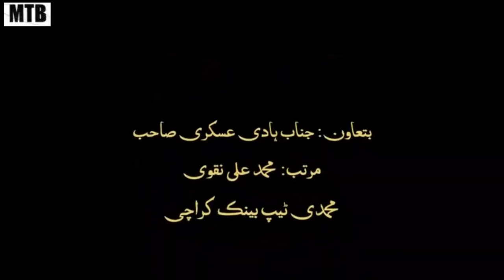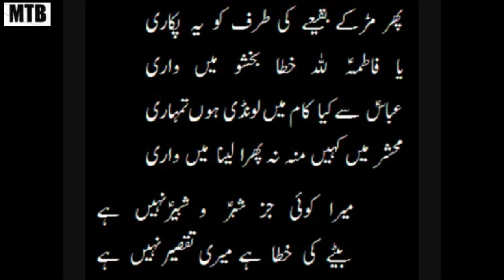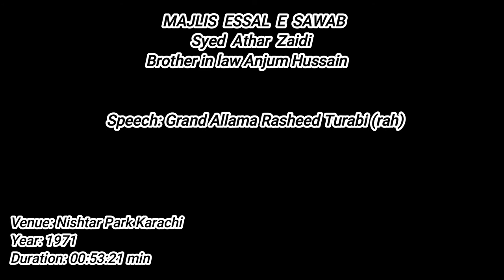Grand Allama Rasheed Turabi(rah)||Majlis Esal e Sawab||Syed Athar Zaidi Brother in law Anjum Hussain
Majlis Esal e Sawab
Syed Athar Zaidi Brother in law Anjum Hussain
(Member Bazm e Hussani Khaliq Dina Hall Majlis)
Passed away return journey Ziarat Iraq At Dubai AirPort
Soz Khawni: Azeem ul Mohsin
Salam: Ashraf Abbas sb
Speaker: Grand Allama Rasheed Turabi (rah)
Year: 1971
Duration:00:53:21 min
Venue: Nishtar Park Karachi
Courtesy: Sharif Shaban
Presenter: Hadi Askari
Grief Bazm e Hussain